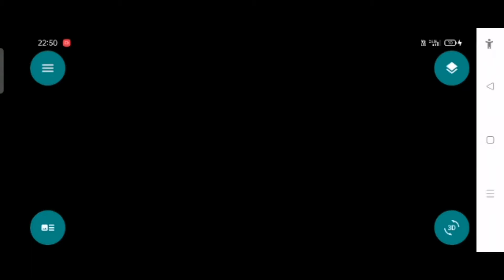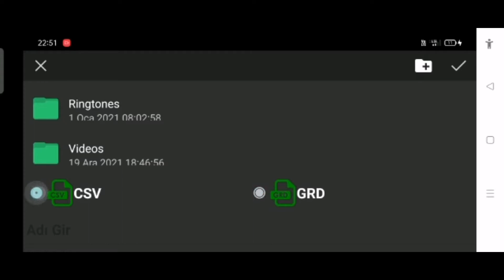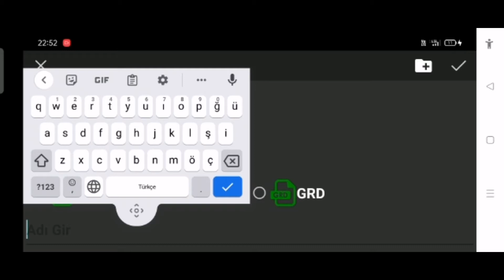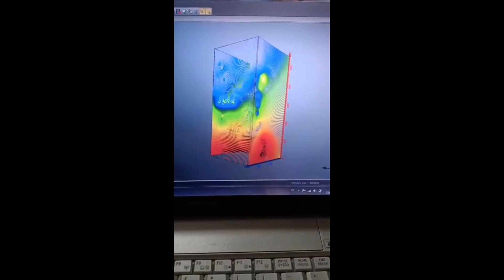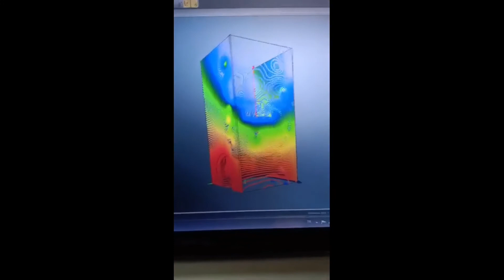ANDROİD GTR STRONG CSV ÇIKTISI İLE VOXLER İNCELEMESİ - TELEFONLA YERALTI GÖRÜNTÜLEME CİHAZI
GLADIATOR GTR Serisinin geliştirmiş olduğu Hedef bölgedeki yapıların ve metallerin tespitini gerçekleştirebilen ARKEOLOJİK çalışmalarda rahatlıkla kullanıla bilen  bir cihazdır.
Uygun zemin koşullarında azami derinliğe tesiri mümkündür.
GERÇEK ZAMANLI 3D ÇEKİM ÖZELLİ

İSTEĞE BAĞLI OTOMATİK ÇEKİM ÖZELLİĞİ

İSTEĞE BAĞLI MANUEL ÇEKİM ÖZELLİĞİ

CANLI TARAMA ÖZELLİĞİ

CSV VE GRİD DATA ÇIKTISI İLE VOXLER VE SURFER DA ANALİZ YAPABİLME İMKANI

GLADIATOR GTR- STRONG ANDROİD  Yer altındaki çok farklı yapıları tanıyabilir. Örnek: mağaralar, yer altı sığınakları ,tüneller, mezar odaları , sandık mezarlar, boşluk yapılar ,Borular , yerlaltından geçen su tahliye hatları , sandıklar, gibi yapıların tespiti ve yeraltındaki değişkenliğe dayalı , definenin tespiti için tasarlanmıştır.

GTR STRONG ANDROİD cihazımız : karlı zeminde ,buzlu zeminde , yağmurlu zeminde, ıslak zeminde , kaya zeminde yatay veya dikey şekilde gönül rahatlığı ile kullanabilirsiniz.

CANTA İÇERİĞİ
GLADİATOR GTR – STRONG
DAYANIKLI TAŞIMA ÇANTASI.
GTR – STRONG ANDROİD PROGRAMI
ŞARJ CİHAZI

"Hira Dedektör tarafından geliştirilen 3D yeraltı tarama cihazları, yeraltı keşiflerinde devrim niteliğinde bir adımı temsil ediyor. Hira Dedektör 3D yeraltı tarama cihazları, kullanıcılarına güvenilir ve hassas sonuçlar sunar. Yeraltı zenginliklerinin keşfi ve araştırılması, geleneksel olarak gelişmiş teknoloji ve uzman bilgi gerektiriyordu. Ancak, günümüzde hira dedektörün geliştirmiş olduğu GTR serisi 3D yeraltı tarama cihazları, bu süreci daha hızlı ve etkili hale getiriyor. Bu cihazlar, elektromanyetik dalgaları kullanarak yeraltındaki farklı yapıları tespit eder. GTR 3D yeraltı tarama cihazları, yüksek çözünürlüklü görüntüler ve detaylı haritalar oluşturabilen gelişmiş yazılımlarla birleştirilmiştir. Bu sayede, madenler, arkeolojik kalıntılar, Yeraltındaki oda, mezar, tünel, boşluk , eski ev temel yapıları, gömü ve gömü alanın tespiti, gizli tüneller gibi çeşitli yeraltı yapıları hızlı bir şekilde tespit edilebilir. Ayrıca, bu cihazlar, derinlik, boyut ve bileşim gibi önemli bilgileri sağlayarak kullanıcılara detaylı bir analiz sunar. GTR serisi 3D yeraltı tarama cihazlarının kullanımı, arama ve keşif süreçlerini optimize ederken, aynı zamanda maliyetleri ve çevresel etkileri de azaltır. Bu nedenle, madencilik şirketleri, arkeologlar, jeologlar ve defineciler gibi birçok sektörde yaygın olarak kullanılmaktadır.